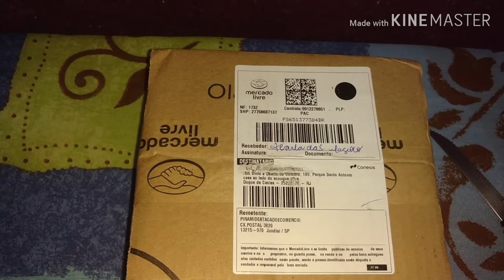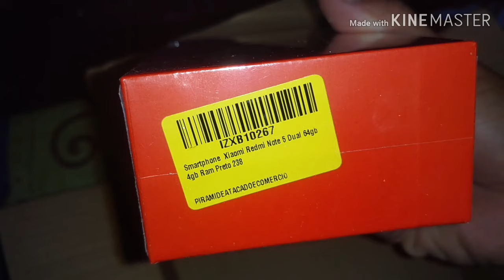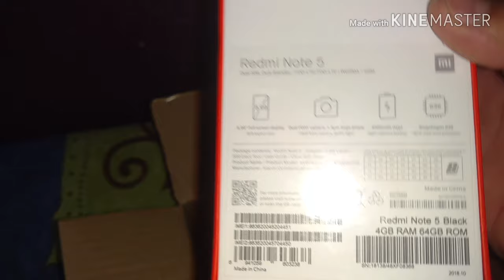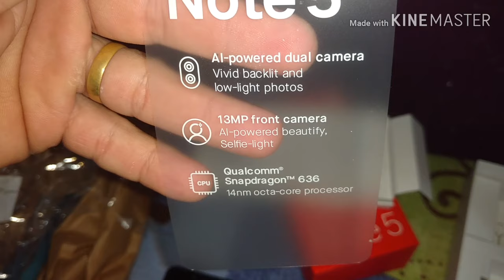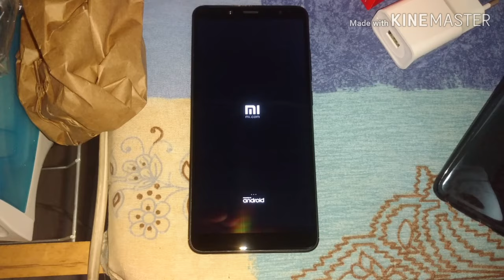umboxing do redmi note 5 pro